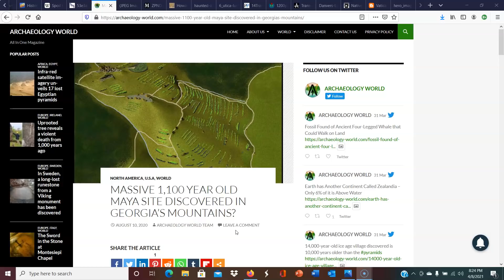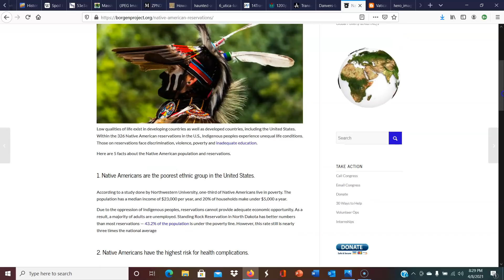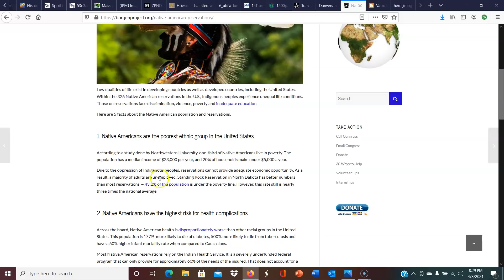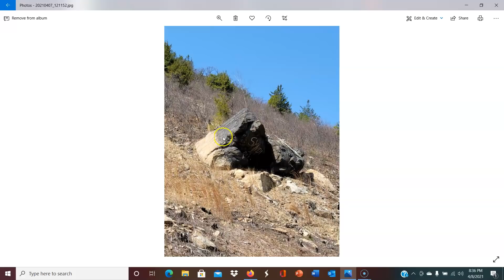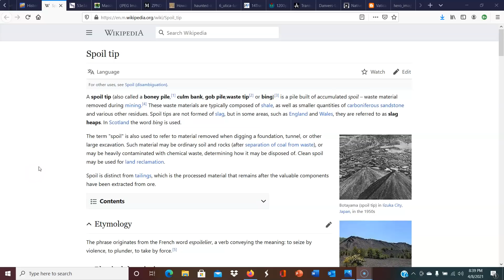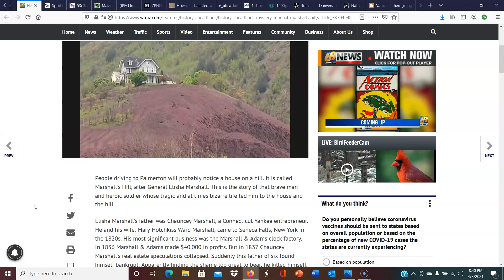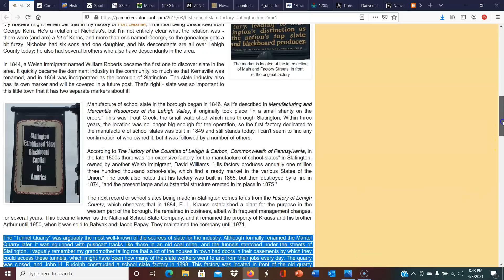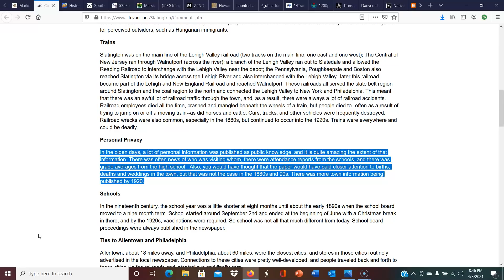Question the Narrative | Faking History?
This series is about the possibility that we have been deceived about most things that we believe to be true. People often ask how this could possibly happen. How can they hide it? What about eyewitnesses? In today's video, I'm sharing some ideas for how that could happen rather easily.